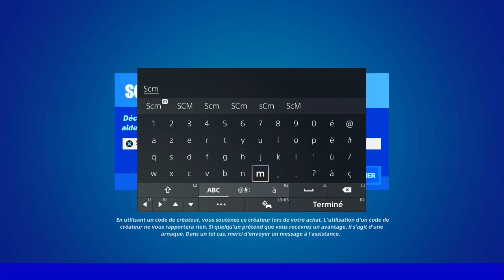OBTENIR DES OMNIPUCES A LA BASE DE L'IO FORTNITE, TUTO GUIDE DES EMPLACEMENT PUCES BASE IO FORTNITE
▬▬▬▬▬▬▬ • BIENVENUE 😍 • ▬▬▬▬▬▬▬

▬▬▬▬▬▬▬ • PARTENAIRES 💪 • ▬▬▬▬▬▬▬

👉StealthGamer:
"SOISCOOLMEC"
"STRIKESOISCOOL"

TikTok "SoisCoolMecYTB"
👻Snapchat "soiscoolmec"

.▬▬▬▬▬▬▬ • TOP DON 💰 • ▬▬▬▬▬▬▬

▬▬▬▬▬▬▬ • MUSIQUE OUTRO 🎵 • ▬▬▬▬▬▬▬